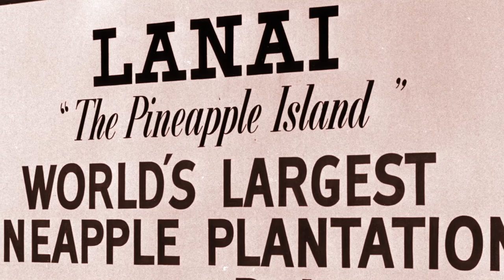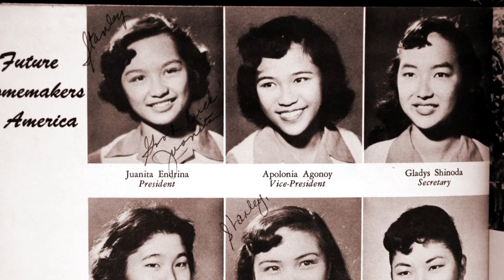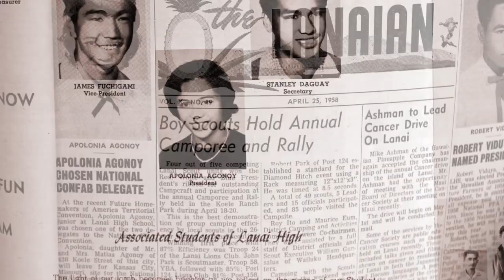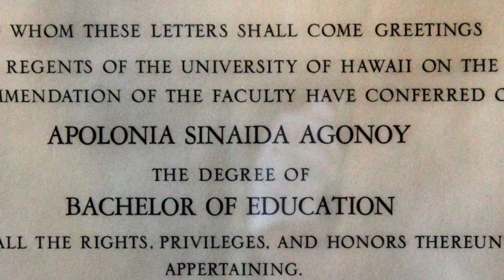Sakada Stories-Filipina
Filipina portrays the life story of Apolonia Agonoy Stice, a second-generation
Sakada descendant, who grew up in the pineapple plantation town of Lanai City
 in the 1940’s. Holding true to the values her parents impressed upon her, Mrs.
Stice paved her own path to attain an education, serve her country and raise a
family, realizing through her experiences what it means to be a Filipina.
This video is part of the Gluck Creative Classroom This site has free activities, links and information for all ages in art, creative writing, dance, history of art, music, theatre, film and digital production.